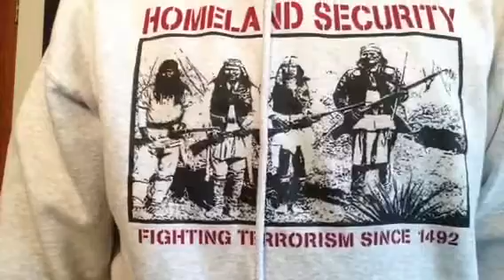Participating in the triune God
From Jesus' prayer in John 17, Greg discusses the idea that God desires the kind of unity among his children that the triune God enjoys. "He wants our love to participate in the triune God." In order to accomplish this possibility, God went to the very furthest extreme. He entered into total forsakenness in order that we might experience his unconditional love.